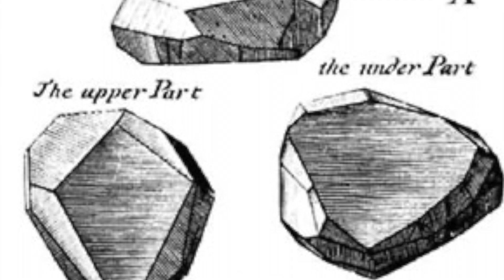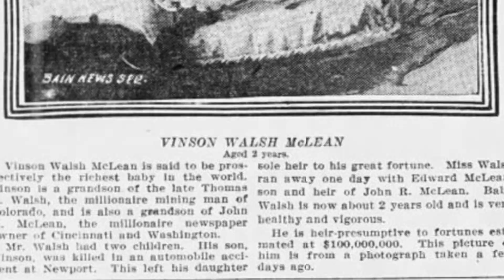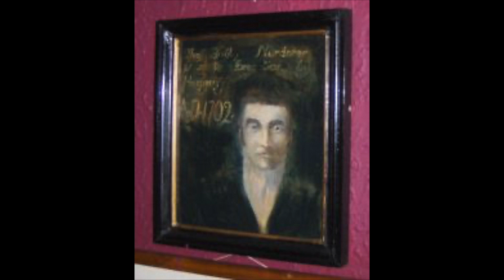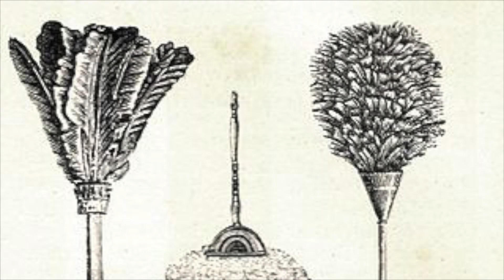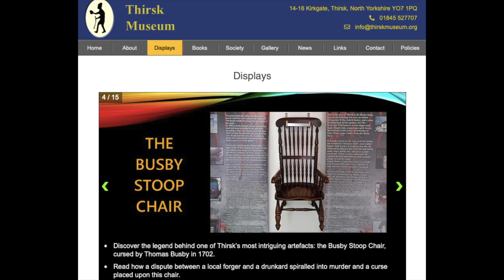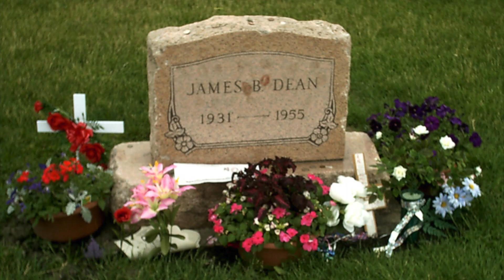3 objets maudits qui peuvent te tuer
Bienvenu sur Creepy Whisper!

Au programme: 3 obits maudits, le diamant Hope, la chaise de la mort de Busby ainsi que la James Dean!

Bon cauchemar à tous!

Music Opening by Strange Hatter